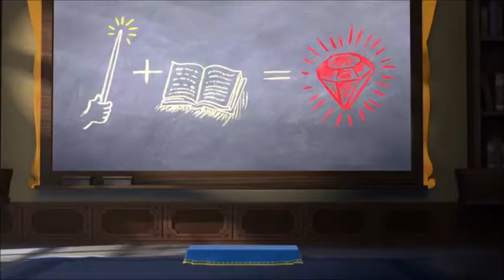Sofia The First - The Mystic Isles: The Great Pretender - Teaser